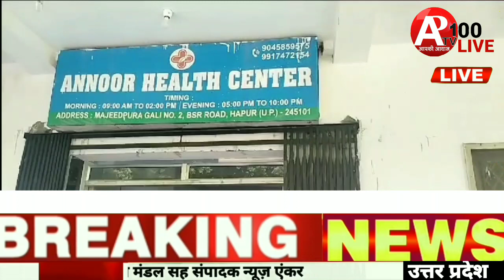चिकित्सा विभाग की टीम ने मारा अन्नूर हैल्थ सेंटर पर छापा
हापुड़ : हमेशा से सुर्खियों में रहने वाले मोहल्ला मजीदपुरा में स्थित अन्नूर इमदादी दारू शिफा हालिया नाम अन्नूर हैल्थ सेंटर पर जिला मुख्य चिकित्सा अधिकारी कार्यालय की टीम ने छापामार कार्यवाही करते हुए पूरे मामले की जांच की। साथ ही टीम ने हैल्थ सेंटर के संचालक को कागजात पूरे कराने के लिए सात दिन का समय दिया।
जिला मुख्य चिकित्सा अधिकारी सुनील कुमार त्यागी के निर्देश पर डिप्टी सीएमओ के पी सिंह तथा जिला नोडल अधिकारी आनंद कुमार ने टीम व मिडियाकर्मियों को साथ लेकर मोहल्ला शिवदयालपुरा मजीदपुरा में स्थित अन्नूर इमदादी दारू शिफा हालिया नाम अन्नूर हैल्थ सेंटर पर सोमवार को छापामार कार्यवाही की। जिस समय जिला मुख्य चिकित्सा अधिकारी कार्यालय की
 टीम ने हैल्थ सेंटर के संचालक से कागजात दिखाने के लिए कहा तो उसने असमर्थता जताई। जिस पर डिप्टी सीएमओ के पी सिंह तथा जिला नोडल अधिकारी आनंद कुमार ने संचालक को कागजात बनवाने के लिए सात दिन का समय दिया। अन्यथा विभागीय कार्यवाही की जाएगी।
वहीं जिला मुख्य चिकित्सा अधिकारी सुनील कुमार त्यागी से जब इस संबंध में बातचीत की गई तो उन्होने बताया कि जनपद में बिना रजिट्रेशन के चल रहे हैल्थ सेंटर चिकित्सा क्लीनिक तथा झोलाछाप डॉक्टर के क्लीनिको को संचालित नहीं होने दिया जाएगा। यदि इस प्रकार के क्लीनिक संचालित हैं तो उनके खिलाफ सख्त से सख्त कार्यवाही की जाएगी।

शमशाद अली की खास रिपोर्ट